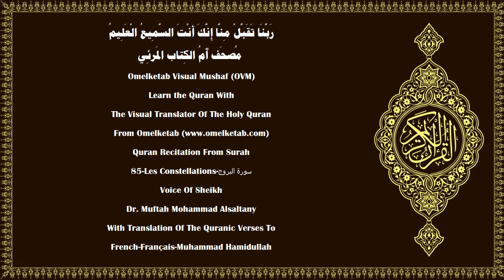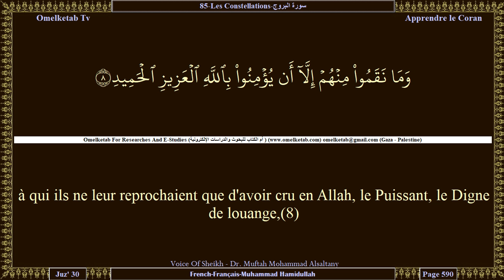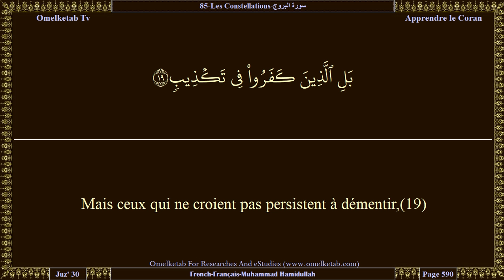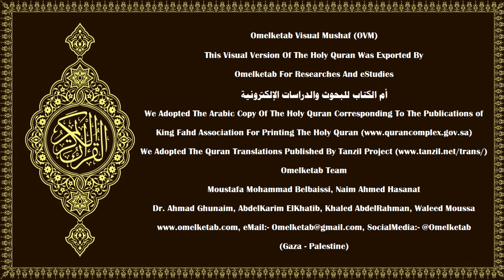85 Les Constellations سورة البروج French Français Muhammad Hamidullah Alsaltany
85-Les Constellations-سورة البروج-French-Français-Muhammad Hamidullah-Alsaltany... [Par le ciel aux constellations!(1)Ceux qui font subir des épreuves aux croyants et aux croyantes, puis ne se repentent pas, auront le châtiment de l'Enfer et le supplice du feu.(10)Ceux qui croient et accomplissent les bonnes œuvres auront des Jardins sous lesquels coulent les ruisseaux. Cela est le grand succès.(11)La riposte de ton Seigneur est redoutable.(12)C'est Lui, certes, qui commence (la création) et la refait.(13)Et c'est Lui le Pardonneur, le Tout-Affectueux,(14)Le Maître du Trône, le Tout-Glorieux,(15)Il réalise parfaitement tout ce qu'Il veut.(16)T'est-il parvenu le récit des armées,(17)de Pharaon, et de Thamûd?(18)Mais ceux qui ne croient pas persistent à démentir,(19)alors qu'Allah, derrière eux, les cerne de toutes parts.(20)Mais c'est plutôt un Coran glorifié(21)préservé sur une Tablette (auprès d'Allah).(22)]

Surah Name:- 85-Les Constellations-سورة البروج-ALBuruj[The Mansions of the Stars]